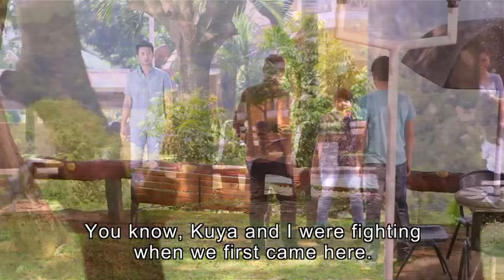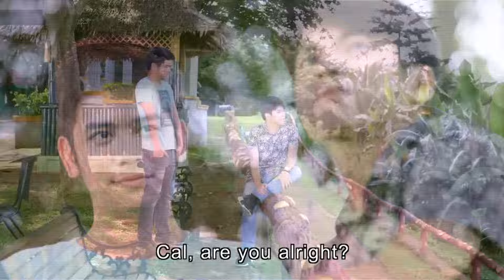Full Episode 18 | The Good Son [ENG SUB]